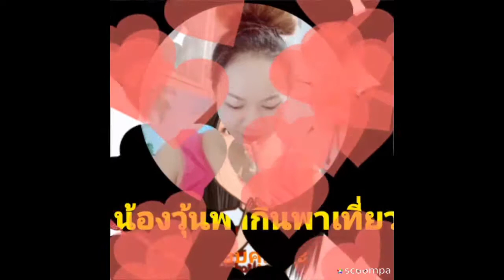ผัดกระเพราหมูชิ้นเเสนอร่อย @น้องวุ้นพากินพาเที่ยว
ผัดกระเพราหมูชิ้น แสนอร่อยค่ะ @น้องวุ้นพากินพาเที่ยว